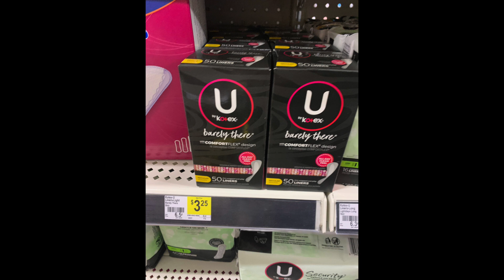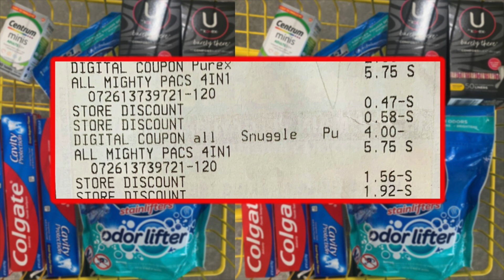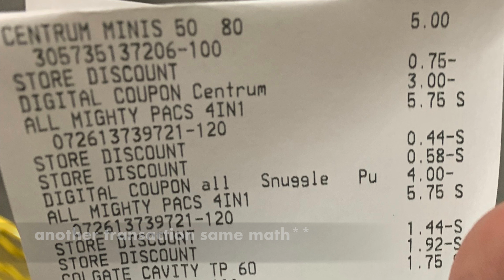Dollar General cashier said, I was ARGUMENTATIVE??